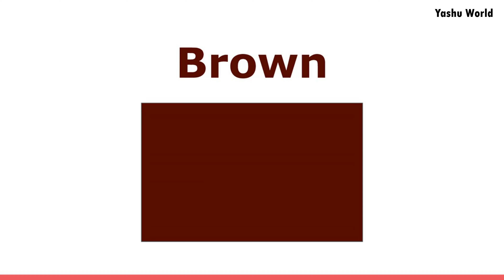Color Names in English // Learn Colours English For Children (4K HD)